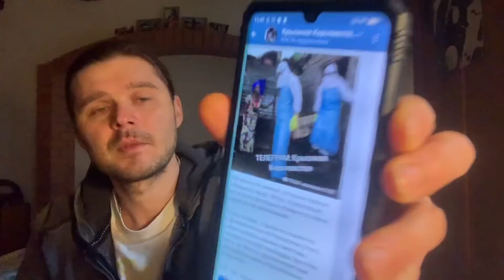Новое заражение идет в Европу из Африки. Ванга была права. 2021 год привет тебе.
Так же Помочь каналу можно переводом на карточку сбербанка:
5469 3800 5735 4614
Благодарю заранее за поддержку!

Добавляйтесь ко мне в друзья в мой Инстаграм: @ivan_kuzminov_/
Жизнь в Европе, интересное о Швейцарии, факты о Швейцарии.